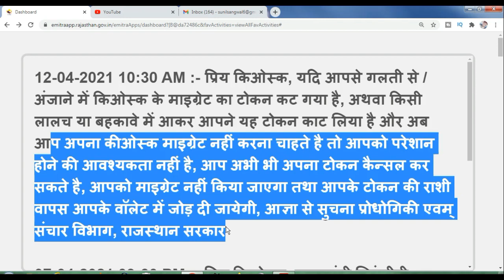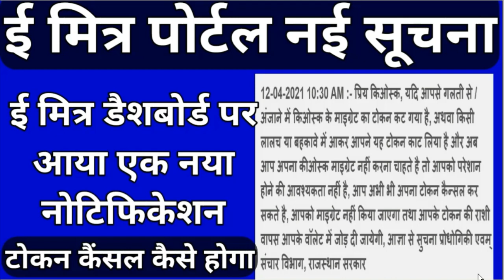eMitra new notification 2021,emitra dashboard notification,Emitra notification,eMitra 2021